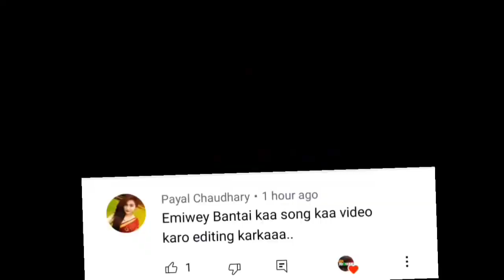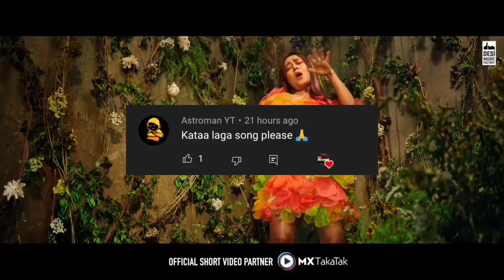ACE 1 🌟 To Conqueror In BGMI 🇮🇳